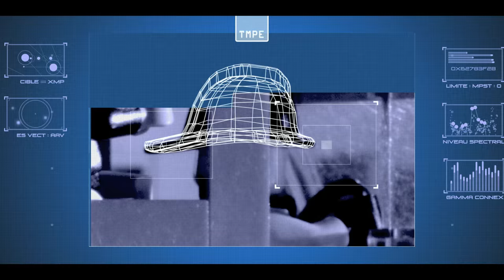Henri & Edmond Teaser